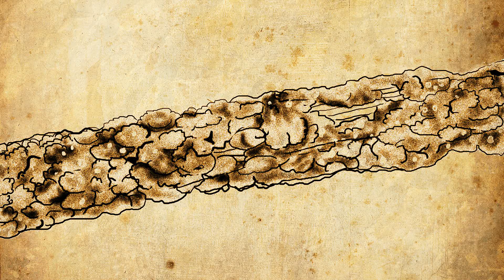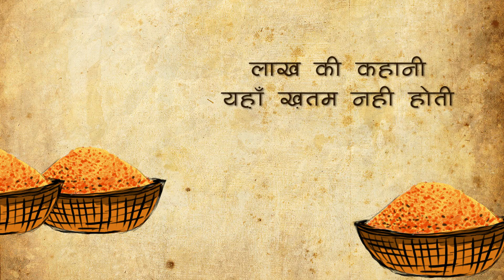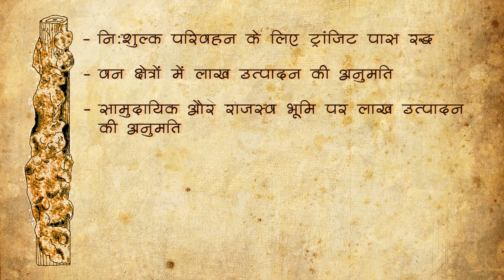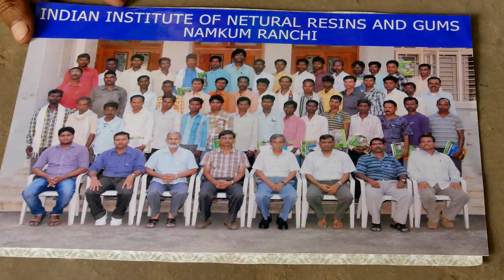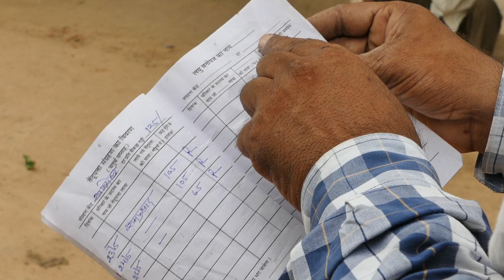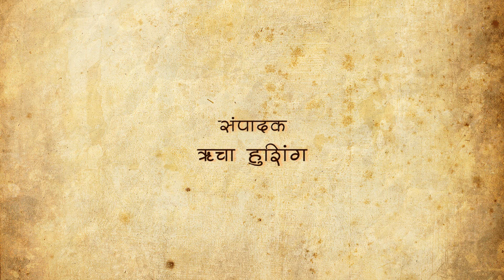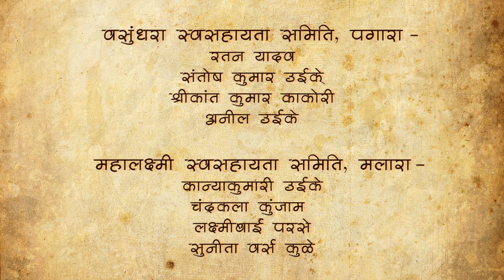Lac Hindi 10 01 17